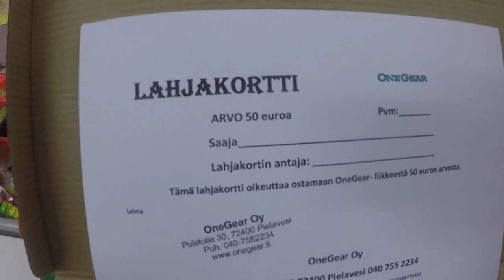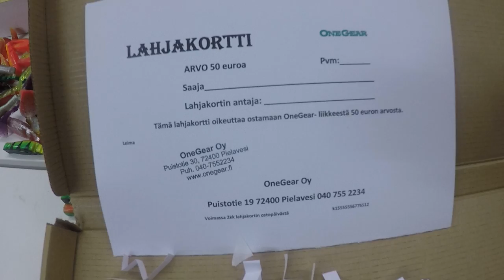Suoritetaan lahjakortin arvonta onegearille